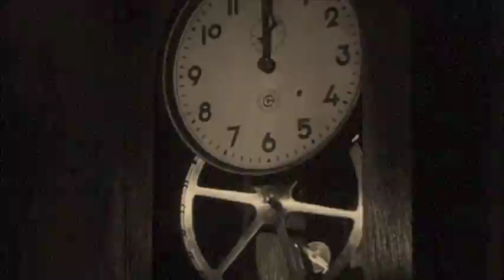In Your Arms by Little Murders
from the new album GO
Off The Hip records 2014